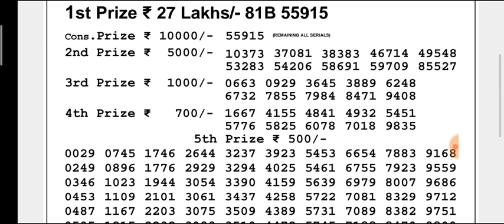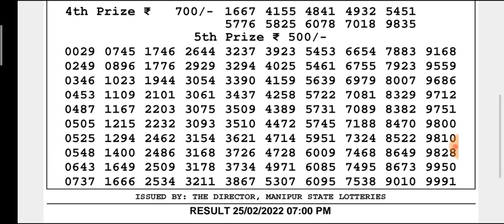🔴Live Manipur state Evening 07:00 p.m. SINGAM NEMESIA 25/02/2022 Result Today